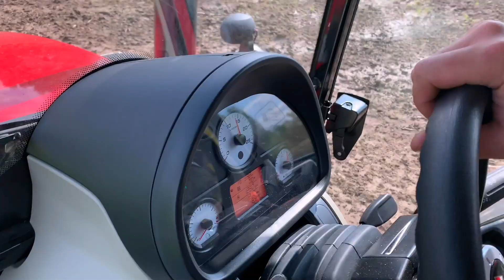Выезжаем в поле удалять корни фрезой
Профессиональные решения по расчистке и вводу земель в сельхозоборот

Всегда в наличии на нашей площадке тракторы Беларус, ХТЗ, ХТА, Агромаш, навесное оборудование, мульчеры, ротоваторы, запасные части. Будем рады Вас видеть в числе наших клиентов.

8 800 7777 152 Звонок по Россий бесплатный

Успейте записаться на демопоказ и произвести тест драйв!